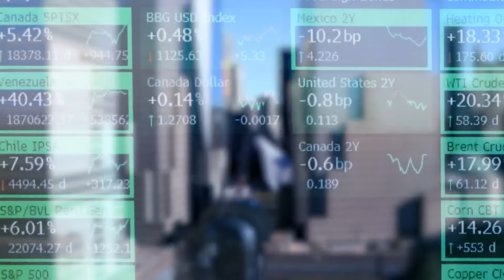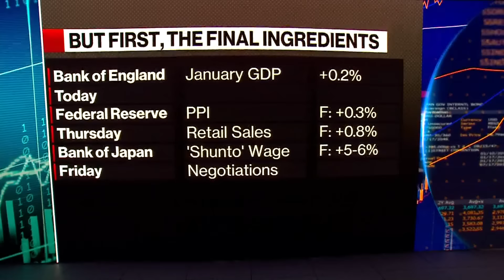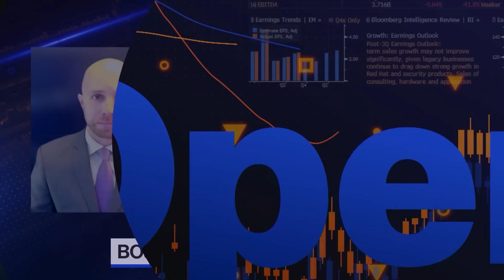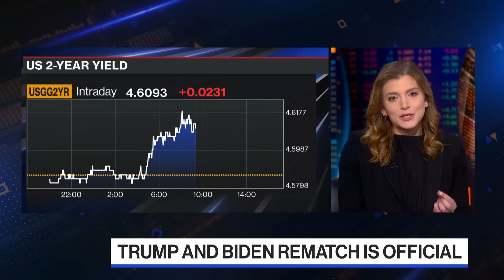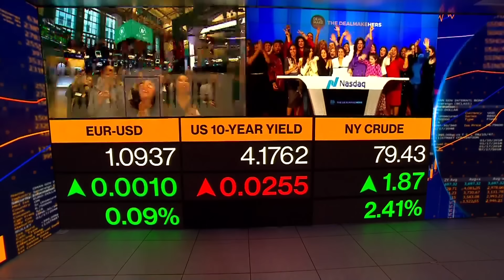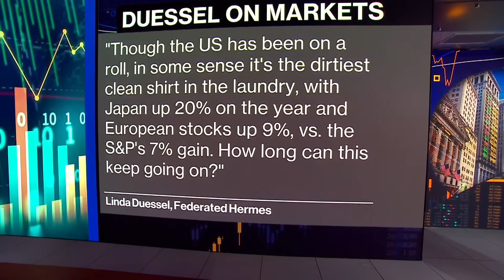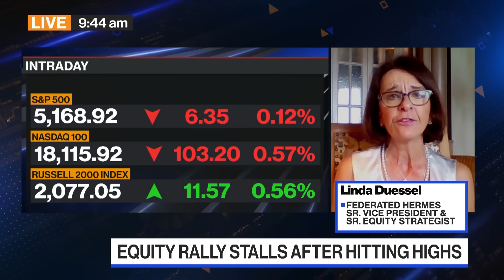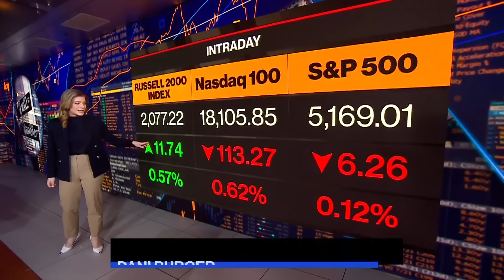Bloomberg The Open 03/13/2024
Dani Burger highlights the market-moving news you need to know heading into the opening bell on Wall Street. Today's guests: Yung-Yu Ma, BMO Wealth Management CIO; Mark Cabana, Bank of America Securities Head of US Rate Strategies; Linda Duessel, Federated Hermes Senior Vice President and Senior Equity Strategist.